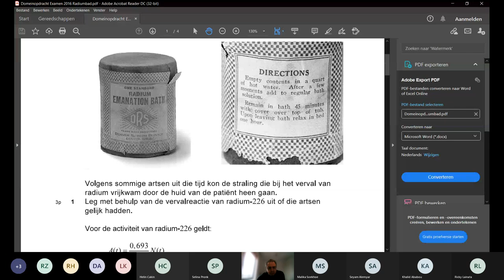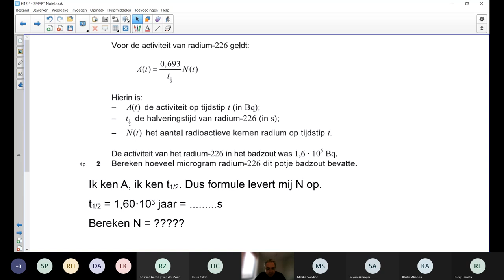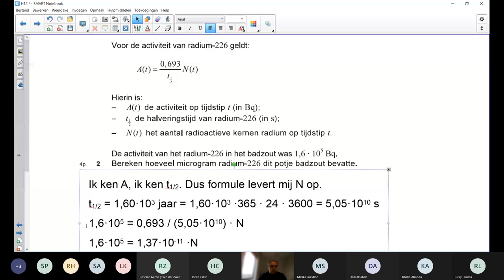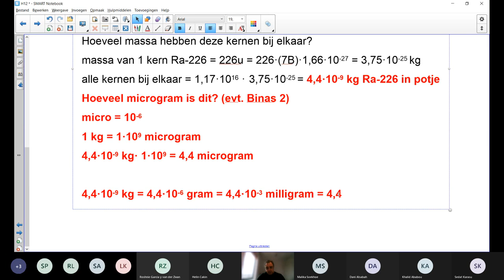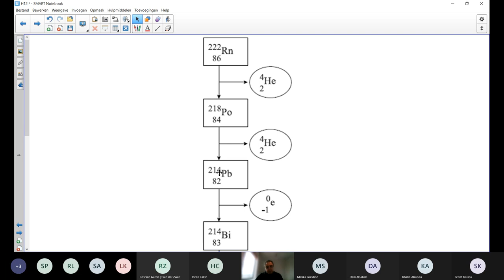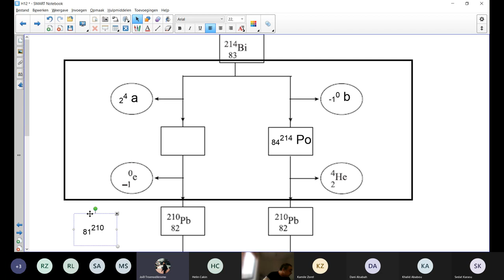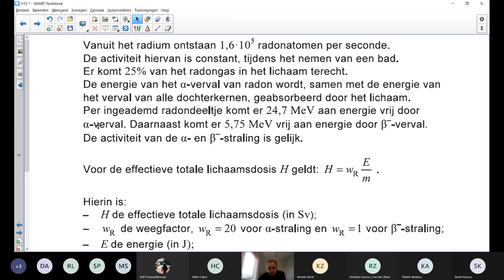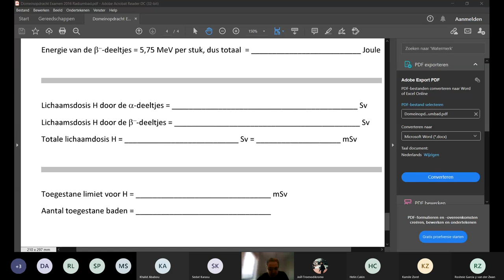5H H11 Examenopgave 2016 Radiumbad